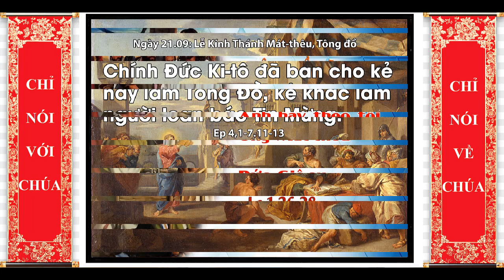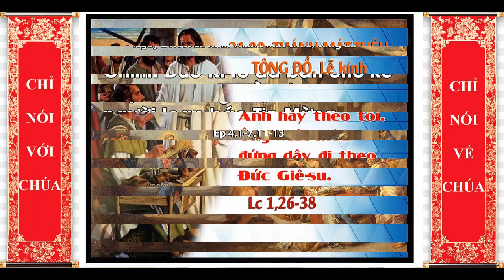Ngày 21 tháng 09 THÁNH MÁTTHÊU TÔNG ĐỒ, Lm Phanxicô Xaviê Bùi Quang Thảnh O.P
GIỚI THIỆU CHỦ ĐỀ:
HÃY SỐNG VÀ LÀM CHO MỌI NGƯỜI TRỞ THÀNH CON THIÊN CHÚA.
Nhiều người, tuy chẳng tốt lành gì, nhưng hay tìm cơ hội để phê bình và luận tội tha nhân. Họ muốn giam hãm tha nhân trong quá khứ tội lỗi, và không cho tha nhân một cơ hội để làm lại cuộc đời. Án tử hình là một ví dụ. Ngược lại, Thiên Chúa luôn tìm cách tha thứ, và cho con người nhiều cơ hội để làm lại cuộc đời như trường hợp của: Phaolô, Phêrô, Matthew, Mary Magdalene, Augustin, và hầu như tất cả mọi người. Lý do đơn giản, vì tất cả mọi người đều là con của Ngài.
Các Bài Đọc hôm nay cung cấp cho chúng ta niềm hy vọng làm lại cuộc đời. Trong Bài Đọc I, thánh Phaolô khuyên các tín hữu Ephesô hãy biết sống cho đúng với ơn gọi mà họ đã được kêu mời và trang bị. Họ cần biết bảo vệ sự hiệp nhất và xây dựng Nhiệm Thể của Đức Kitô, theo như quà tặng đã được Thánh Thần ban cho họ. Trong Phúc Âm, Chúa Giêsu chẳng những không kết tội và giam hãm Matthew trong ngục tù tội lỗi; Ngài còn cho ông cơ hội để làm lại cuộc đời và để trở thành môn đệ của Ngài. Khi bị chất vấn bởi các biệt-phái tại sao ngồi ăn uống với những người thu thuế và tội lỗi, Chúa thẳng thắn tuyên bố mục đích khi xuống trần gian của Ngài: ''Tôi không đến để kêu gọi người công chính, mà để kêu gọi người tội lỗi."
Mong thay